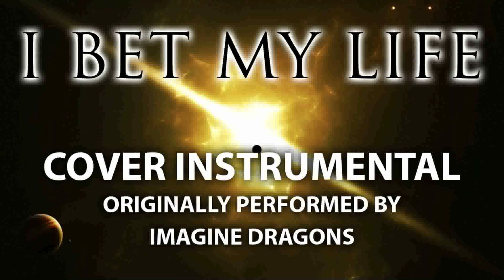I Bet My Life (Cover Instrumental) [In the Style of Imagine Dragons]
Best quality instrumental on the internet, period. Perfect for cover songs.